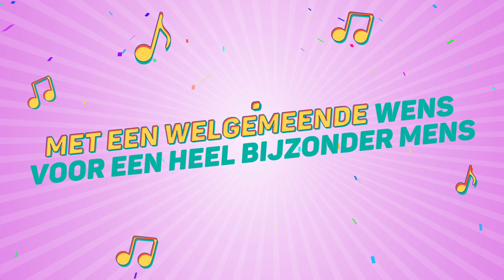Tessel, Dit Is Je Verjaardag